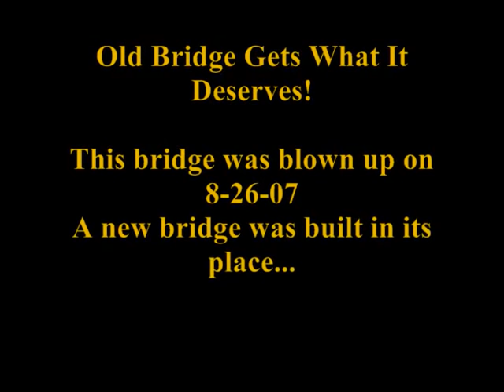Causeway Bridge is Blown Up!!!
BOOOOOOOOOOOOOOOOOOOOOOOOOM!